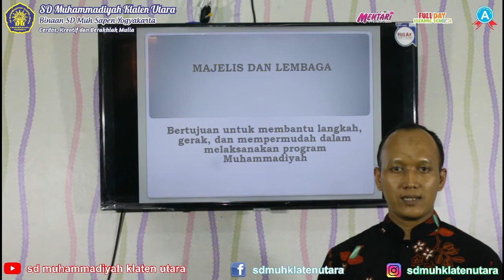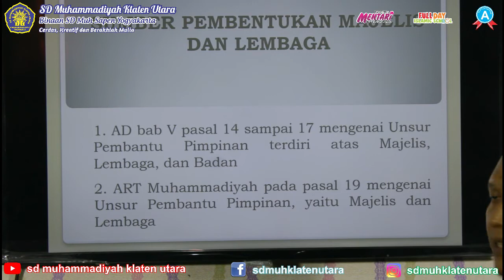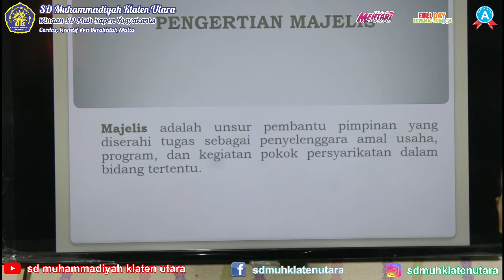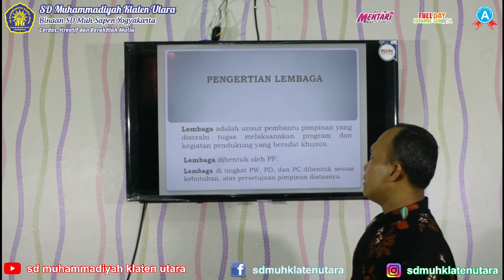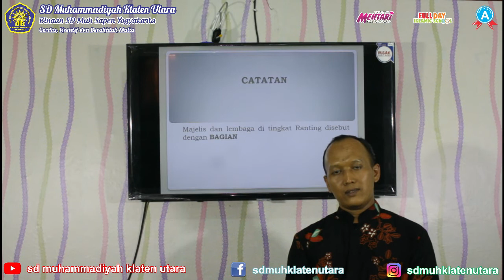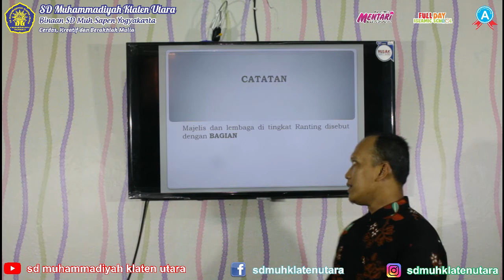Video Pembelajaran Kemuhammadiyahan: "Lembaga & Majelis di Organisasi Muhammadiyah"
Video Pembelajaran Online mata pelajaran ciri khusus Kemuhammadiyahan Kelas 6 semester 2